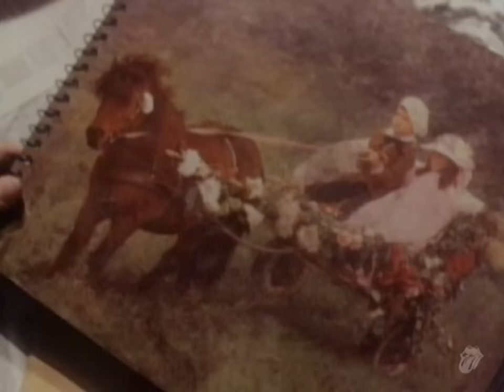The Rolling Stones - Undercover Of The Night - OFFICIAL PROMO (EXPLICIT)